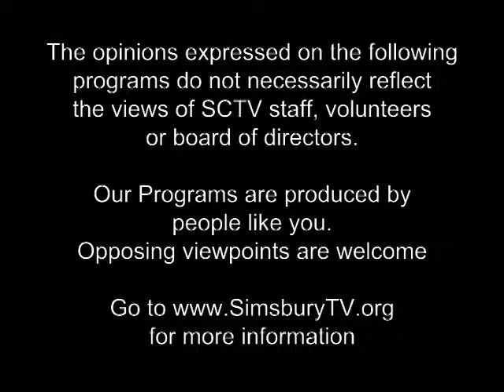Speaking of Poetry Episode 15 Barry L. Zaret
Speaking of Poetry with Rennie McQuilkin Episode 15 Barry L. Zaret